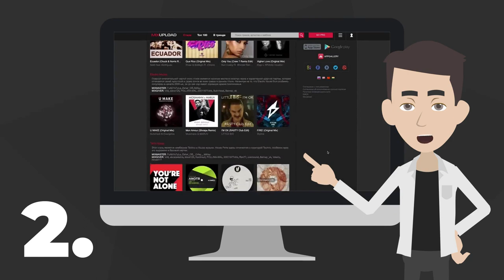Where do DJs find their music? 1M tracks for DJs to download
How to download millions of tracks by subscription or stream your own creativity on iTunes, Spotify and Google Play?